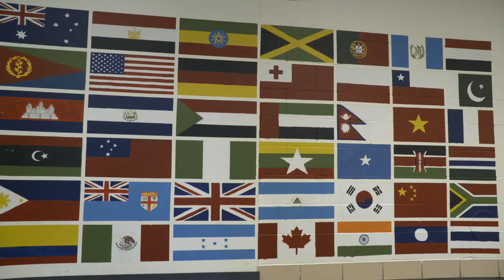BEX V Rainier Beach High School